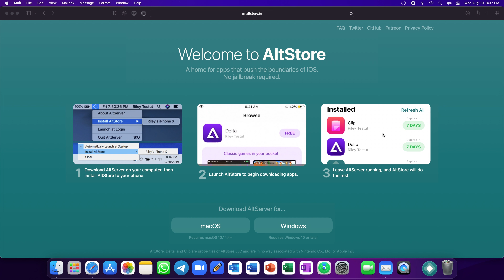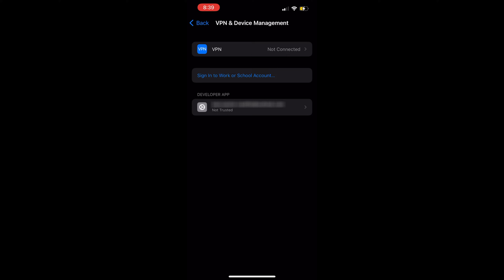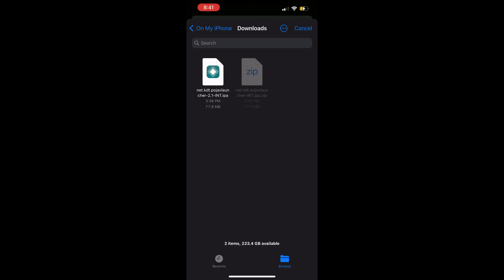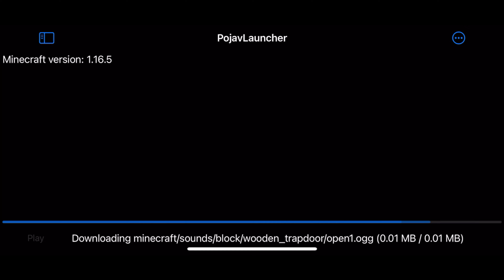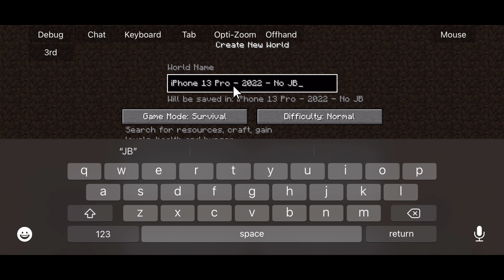How to play Minecraft JAVA on iOS (PojavLauncher) | Tutorial [ v3.0 - 2022 ]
✅ 2024 UPDATE: New PojavLauncher Guides Below! ✅
💠 Windows 10/11 💠 ⚠️ iOS 14 to iOS 16.7.4 - Any Device ⚠️
💠 macOS 💠 ⚠️ iOS 14 to iOS 16.7.4 - Any Device ⚠️
💠 TrollStore 💠 ⚠️ iOS 14 to iOS 16.6.1 ONLY ⚠️

⚠️ Notice For YouTube: This video DOES NOT violate YouTubes ‘Harmful or Dangerous’ policy. It DOES NOT contain instructions on bypassing payment for digital content or services. The user must already own/buy the official game from Microsoft in order for the app to work! This video DOES NOT PROMOTE PIRACY (which is also stated in the video introduction). ⚠️

[][][][][]   UPDATE NOTICE   [][][][][]

This video is OUTDATED, and guide should not be followed (unless you know what you're doing).
It's best to check the updated tutorial linked above and in the pinned comment.

[][][][][]   Chapters   [][][][][]
0:00 - Disclaimer
0:11 - Intro
0:17 - Connect device to Mac
0:20 - Download & Install ‘AltServer’
0:30 - Install ‘Mail Plug-in’
0:54 - Install ‘AltStore’
1:09 - Allow ‘Un-Trusted Apps’ (AltStore)
1:32 - Setup AltStore & Sign-in
1:49 - Download ‘PojavLauncher’ IPA
2:14 - Install ‘PojavLauncher’ IPA
2:22 - Enable JIT
2:37 - Sign-in to Microsoft account
2:47 - Select Minecraft version & play!
3:10 - Gameplay
4:41 - Outro